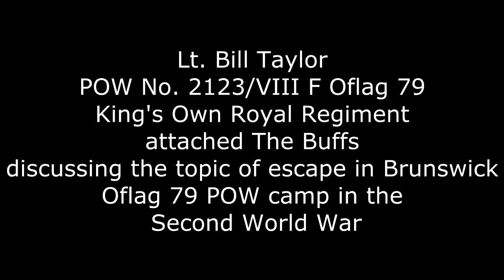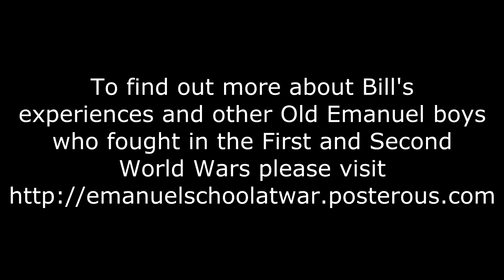A former POW discussing the topic of escape in Oflag 79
This short clip is from a two-hour interview conducted by Daniel Kirmatzis in 2011 with Bill Taylor, an Old Emanuel boy and veteran of the Leros Campaign in 1943. In this short excerpt Bill discusses the topic of Escape.